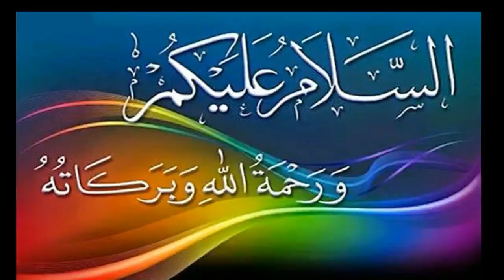কোরআন নাজিলের উদ্দেশ্য মানুষকে সতর্ক করা ও সু_ সংবাদ দেওয়া _ শাইখ আলী হাসান উসামা